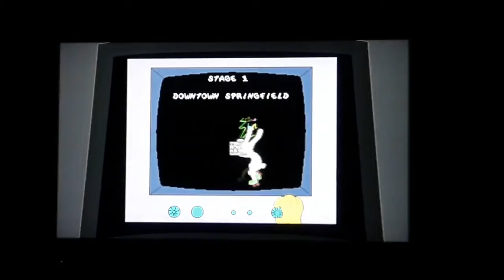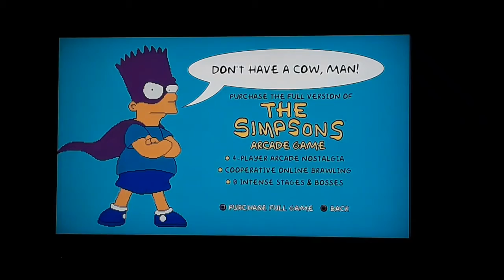The Simpsons: Arcade Game Demo - Downtown Springfield (Lisa) (PS3 Slim, U.S./🇺🇸)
For Konami, 20th Century Studios, FOX, Animation on FOX & PlayStation

Platforms: PlayStation®3 Slim & PlayStation® Network

Rating: E10+ (EVERYONE 10+)
Fantasy Violence
Mild Language
Suggestive Themes

Rom: USA

Mode: Team Quarters

Difficulty: Easy

Stage 1: Downtown Springfield

Game: The Simpsons: Arcade Game Demo

Providers: Fox, Sony Computer Entertainment America LLC & Sony Interactive Entertainment LLC